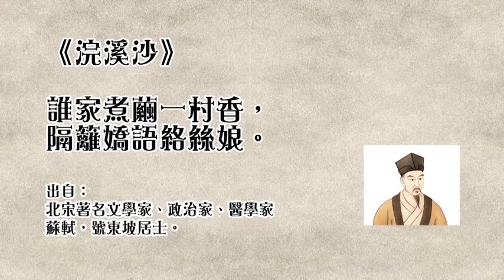蘇軾筆下「誰家煮繭一村香。隔籬嬌語絡絲娘」 點解有前瞻性？- 治癒式閱讀 EP42 - 主持：許楨 - 香港開電視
北宋文學家蘇軾筆下「誰家煮繭一村香。隔籬嬌語絡絲娘」，除了反映農村生活的悠閒淡樸，更帶出女性不靠男人，經濟獨立的境況，如今看來是否甚具前瞻性？